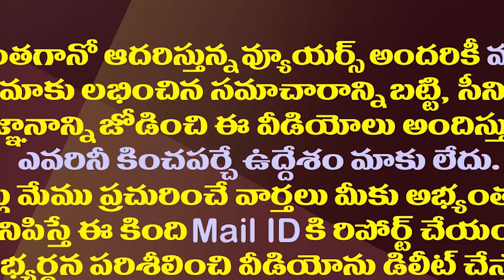జనసేన పార్టీకి మరో నాయకుడు దొరికినట్లే.!| Ex MP Badiga Ramakrishna Is Likely To Join Janasena